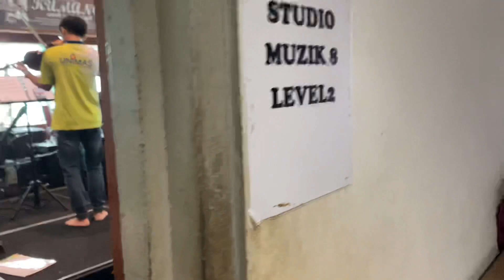Messi or Ronaldo?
Untuk content yang seterusnya sila komen di bawah